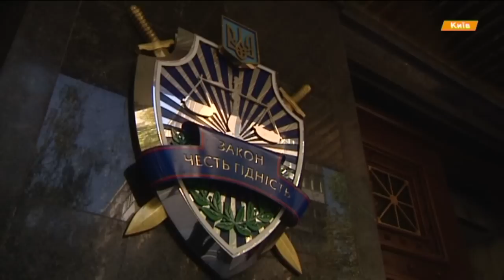Военная прокуратура подозревает 5 генералов СБУ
Об этом сообщил главный военный прокурор Украины Анатолий Матиос.

Про це повідомив головний військовий прокурор України Анатолій Матіос.